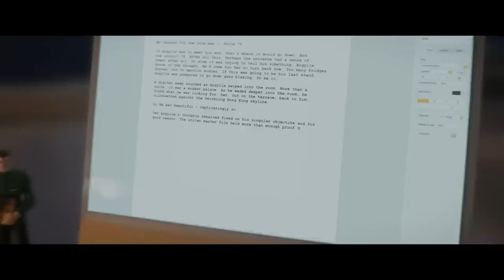Argylle - Advanced Bonus Review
Chad does a solo review of the latest Matthew Vaughn spy film Argylle.

Follow us on letterboxd:
Matt @mrking0257
Chad @bow1213